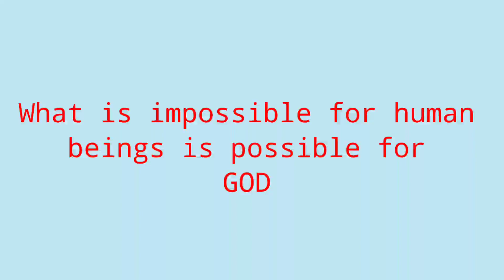Fried Bangus With Tofu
hello mga ka friendship magandang buhay sa inyong lahat,eto may tipid ulam na tayo simple lng mga kafriendship ...

sangkap:
 bangus
tokwa
black beans
garlic
ginger
oil for frying
salt

God bless